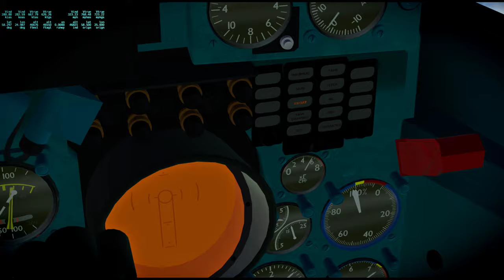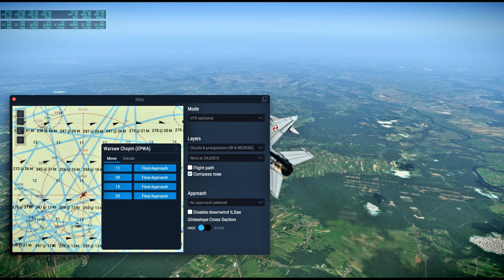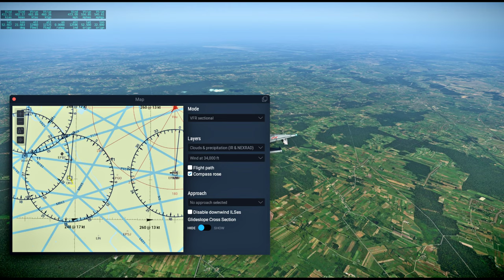Around the World in 80 Planes Redux 30 - Tallinn to Warsaw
I fly a freeware MiG-21 from Tallinn to Warsaw while listening to condensed (not real-time) audio from Apollo 12, making occasional comments.